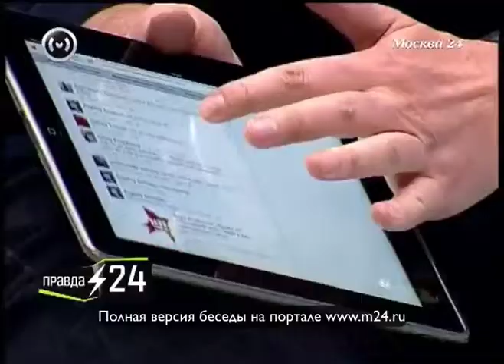Андрей Разин: «Я бы стал председателем колхоза»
Российский шоу-бизнес всегда привлекал к себе внимание — феноменов хватает. Чего стоит, например, группа «Ласковый май» — секрет этого проекта 90-х еще предстоит разгадать потомкам. Одним из ключей к разгадке служит фигура Андрея Разина — человека одиозного, неоднозначного, но, безусловно, заметного. Именно этот теперь еще и политический деятель стал гостем передачи.  Полную версию интервью ведущему программы «Правда 24» Евгению Додолеву смотрите на портале канала «Москва 24»